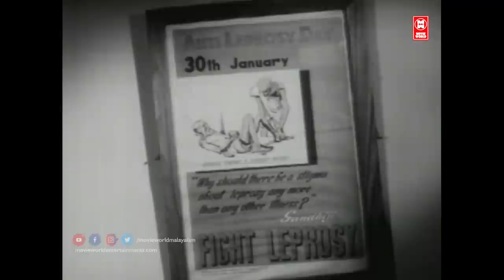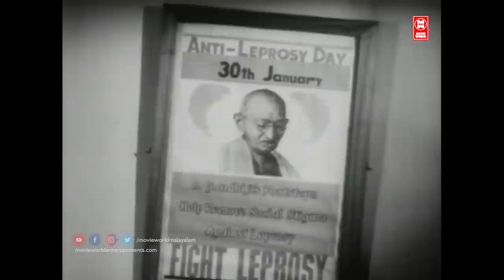നിരാലംബരായ ജനങ്ങൾക്ക് സംഗീതംകൊണ്ട് ആശ്വാസമേകിയ സിനിമാഗാനങ്ങൾ | OLD IS GOLD | MALAYALAM FILM SONGS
ORIDATHU JANANAM.
Movie : Ashwamedham (1967)
Lyrics : Vayalar
Singer : KJ Yesudas

OMANATHINKALINONAM.
Movie : Thulabharam(1968)
Lyrics : Vayalar
Singers : K J Yesudas & P Susheela

EESWARAN ORIKKAL...
Movie : Lanka Dahanam(1971)
Lyrics : Sreekumaran Thampi
Singer : KJ Yesudas

UDHAYAGIRI CHUVANNU.
Movie : Ashwamedham (1967)
Lyrics :  Vayalar
Singers :  P Susheela

ANURAGA NADAKATHIN...
Movie : Ninamaninja Kalpadukal(1963)
Lyrics : P. Bhaskaran
Singer : K.P Udayabhanu

KANAKA PRATHEEKSHATHAN.
Movie : Midumidukki(1968)
Lyrics : Sreekumaran Thampi
Singer : P Susheela

MARANADEVANORU.
Movie : Vithukal [ 1971 ]
Lyrics : P.Bhaskaran
Singer : K.J.Yesudas

KARAKAVIYUM KINGINI...
Movie : Pachanottukal (1973)
Lyrics : Sreekumaran Thampi
Singer : S Janaki

INAKKAM PINAKKAM.
Film : Thettu (1971)
Lyrics : Vayalar Ramavarama
Singer : K.J.Yesudas

|| ANTI-PIRACY WARNING ||

*COPYRIGHT PROTECTED*